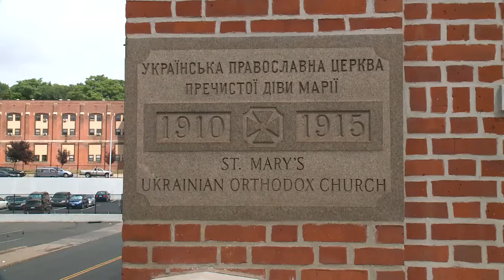New Britain Ukrainian church vandalized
Two windows at St. Mary’s Ukrainian Orthodox Church on Winter Street in New Britain were damaged a month ago. The church's congregation is devastated by the incident, and the person who admitted responsibility remains in custody.

“Our community is very traumatized by this event,” Nataliya Kyrychenko said. “We’re outraged. Very hurt.”

Kyrychenko is the recording secretary of the church’s executive board. She said she was in tears when she first heard what happened.